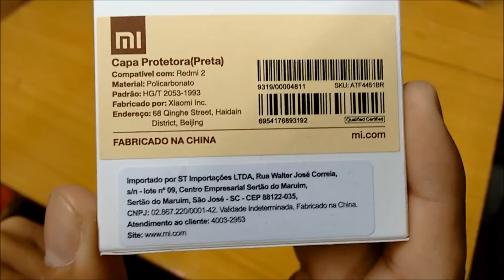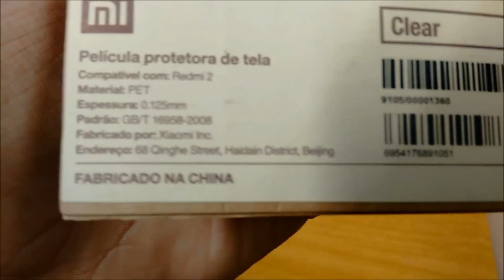Xiaomi Redmi 2 | kit de Proteção Capa Traseira + Pelicula frontal (Review).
Breve review